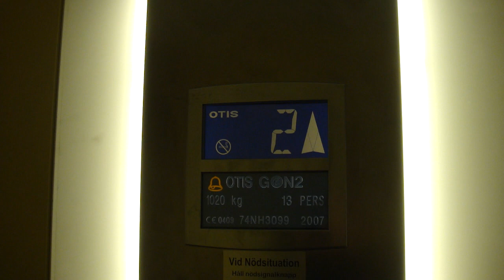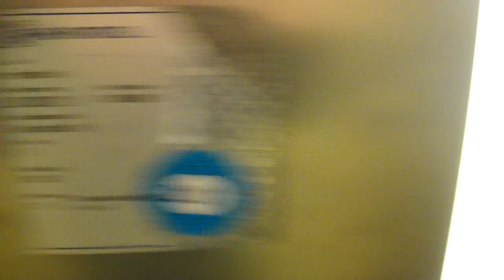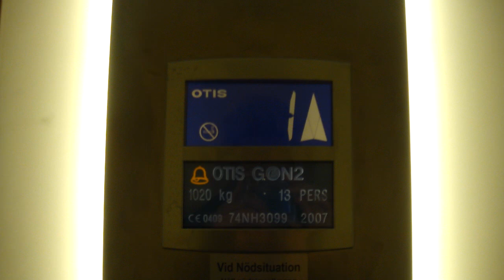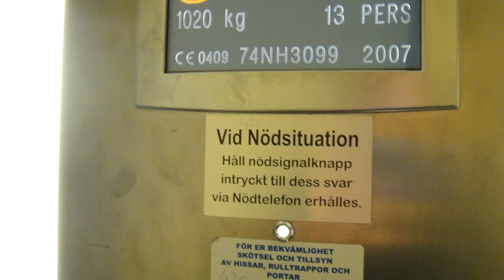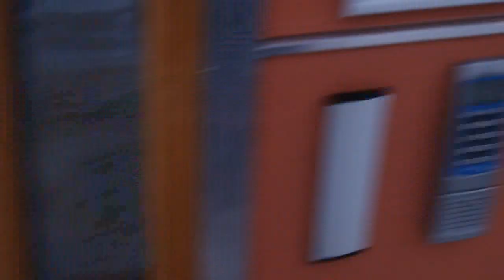OTIS GEN2 MRL Traction elevator @ Alirgatan 10B in Bollnäs.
Brand: OTIS.
Type: GEN2 MRL Traction.
Capacity: 1020 KG / 13 Pers.
Built: 2007.
Floors: 5 (K *E* 1 2 3)
Other: the door to the staircase had stuck on snow.. :)